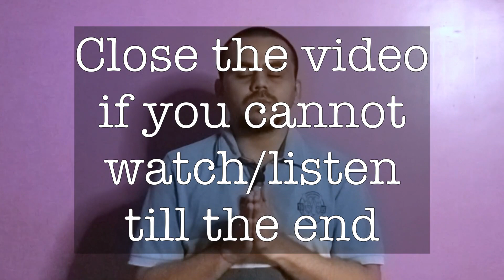Devī Māhātmya Chapter 1 - First Episode (Reading Chapter 78 of Bibek Debroy's translation)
Devī Māhātmya consists of chapters 81-93 of the Mārkandeya Purana.
This video is made on Mārkandeya Purana's translation by Bibek Debroy.
In Bibek Debroy's translation, Devī Māhātmya is contained between chapters 78 and 90.

This video is on Chapter 78, which can be considered as Chapter 1
You can complete this Chapter (1 or 78) in one sitting.

There are certain directions for the Sanskrit version, for the English translation I would urge you to just have devotion in your heart & move in order.

Credits of translation goes to Bibek Debroy. I am merely reading it verbatim.

Apologies for all errors & inaccuracies, which might have crept in.

Non-Fiction Suggestions -
Thinking, Fast and Slow
Outliers: The Story of Success
The Black Swan
The Psychology of Money
The Articulate Mammal